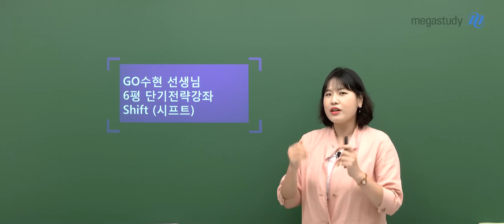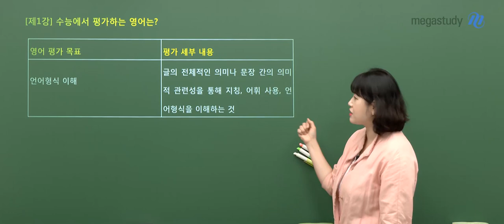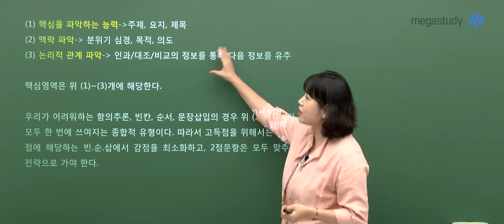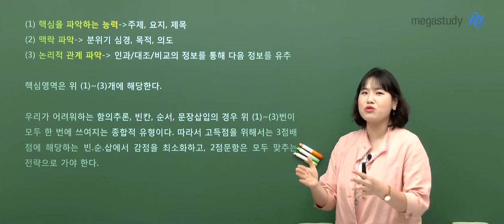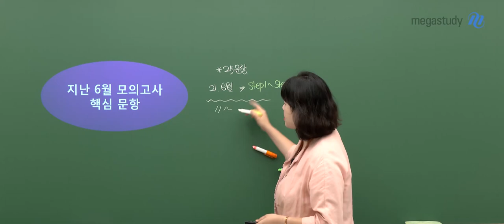[메가스터디] 영어 고수현쌤 - ★6평 대비 단기 전략 강좌★ 2023 고수 미니특강 Shift(시프트) OT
메가스터디 영어 고수현 선생님의 2023 고수 미니특강 Shift(시프트) OT 영상입니다.